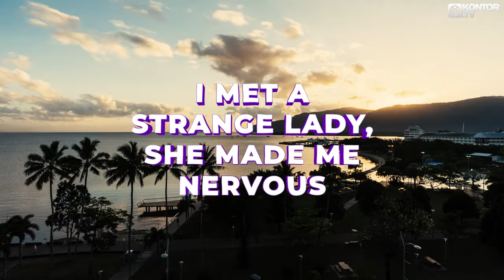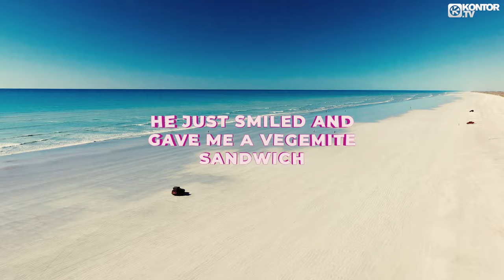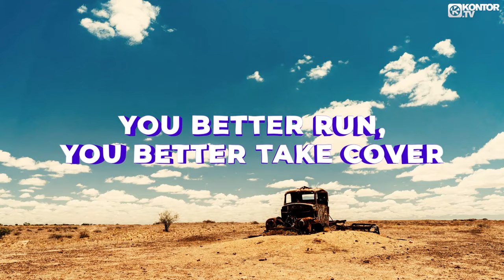Luude feat. Colin Hay - Down Under (Official Lyric Video HD)